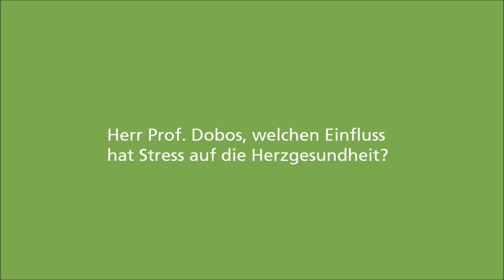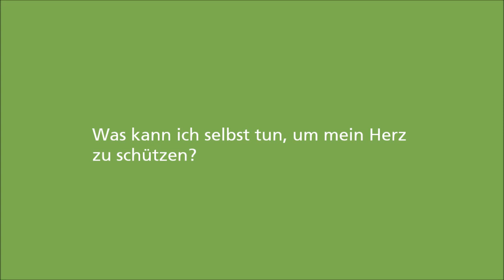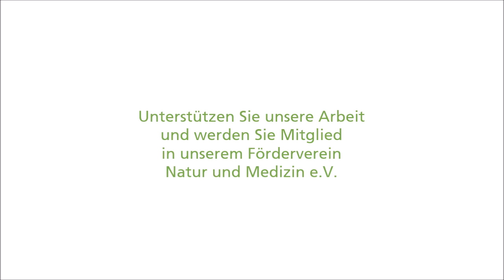Prof. Gustav Dobos: Das gestresste Herz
Das Herz arbeitet unermüdlich und ist unser stabilstes Organ. Dennoch nehmen die Krankenhaus-Einweisungen aufgrund von Herzerkrankungen zu. Wie kann das sein? Studien zeigen: 90 Prozent aller Herz-Kreislauf-Krankheiten sind Folge eines ungesunden Lebensstils, in dessen Zentrum der Stress steht.

Prof. Gustav Dobos erläutert, welchen Einfluss Stress auf die Herzgesundheit hat, woran man erkennt, ob das Herz belastet ist, was man tun kann, um sein Herz zu schützen und wann man unbedingt einen Arzt aufsuchen sollte.

Prof. Dr. Gustav Dobos ist Direktor der Klinik für Naturheilkunde und Integrative Medizin der Kliniken Essen-Mitte und Lehrstuhlinhaber der Alfried Krupp von Bohlen und Halbach-Stiftungsprofessur für Naturheilkunde, Medizinische Fakultät der Universität Duisburg-Essen.